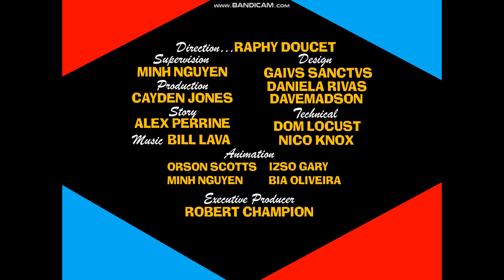Color Comedies: PhaseBall (2023) - AniMagic Favorite reprint titles